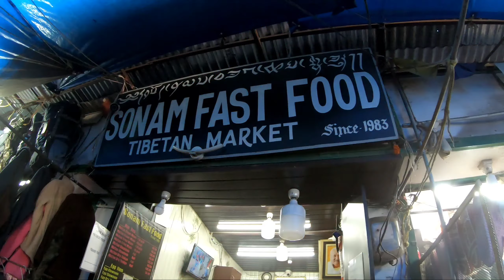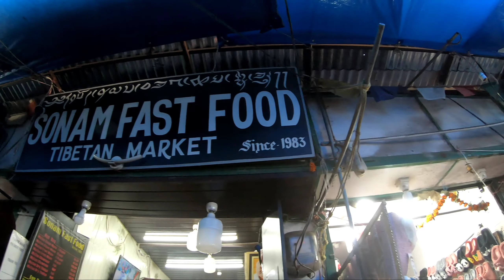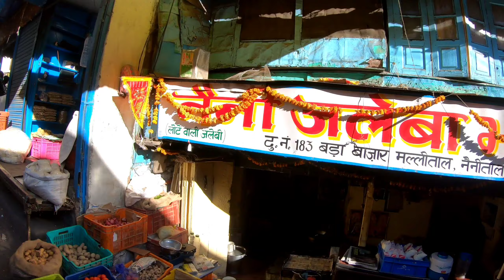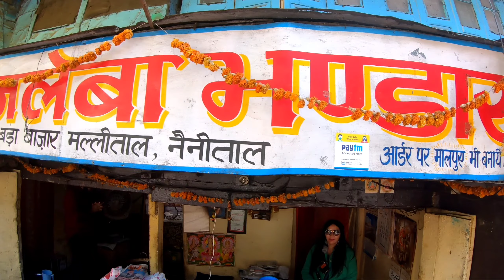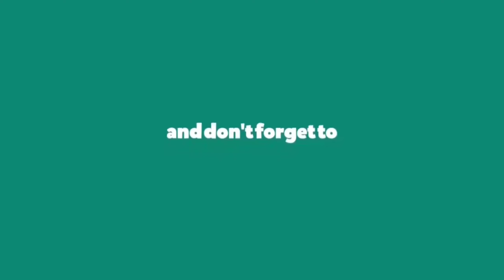Famous Food of Nainital || Lote wali Zalebi || Bawari ki Namkeen || Sonam ke Momo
Hi Friends...

Keep Supporting